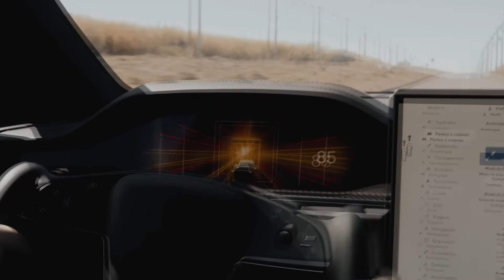MAIS TESLA NO BRASIL: Tesla Model X Plaid - Direct Imports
⚡️Tesla Model X Plaid ⚡️O SUV mais rápido do mundo! Pronta Entrega no Brasil pelo melhor preço só na Direct Imports

Autonomia: 547 km
Motor: Três Motores Elétricos
Transmissão: Automática de Velocidade Única
Potência: 1.020 cv
Torque: 81,5 mkgf
0-100km/h: 2,5 s
Vel. Máxima: 262 km/h
Tração: Integral

- Cor Exterior Preto
- Cor Interior Preto
- Espaço para 06 Ocupantes
- Autopiloto Avançado
- Direção Autônoma
- Função Summon (O automóvel para irá ao seu encontro)
- Modo Drag Strip
- Teto Panorâmico de Vidro

Direct Imports Shopping JK Iguatemi
Av. Juscelino Kubitschek, 2041
Torre B, 5° Andar e 2SS - Vila Olímpia - São Paulo - SP